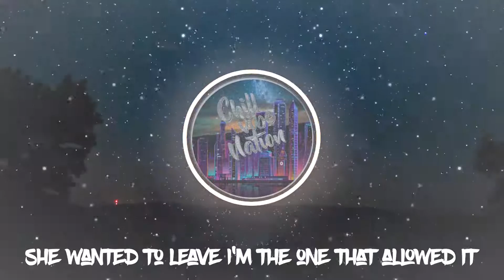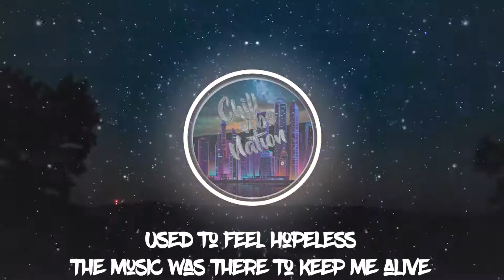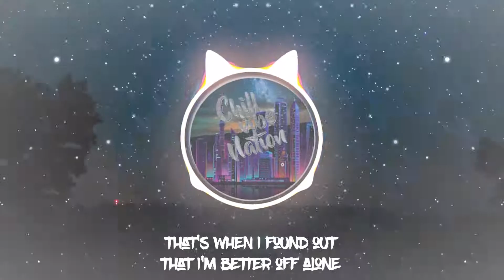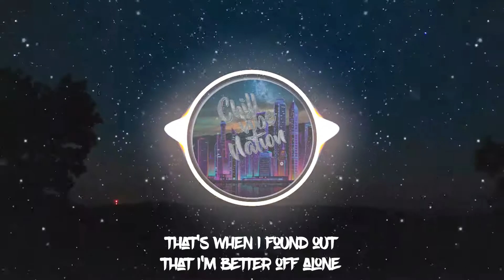Atlus x @KING BLITZ - Walk (Lyrics Video)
▶️Atlus x KING BLITZ - Walk is out on all streaming platforms now

▶️Big shout out to the homie Diego Garcia-Avila for shooting and editing this for me ❤ you can find his channel here:

🎤 Lyrics: Shawn Mendes, Justin Bieber - Monster

1st Verse

I know I'm close gotta keep on movin
down and out some how saw the light
even though I was losin
Was Down on myself
Down on my talent
love or the music couldn't find balance
said we have hope  started to doubt it
she wanted to leave I'm the one that allowed it
Don't take it personal now If I'm on the fence
its not you I had to switch up the lens
People holding you down cut them out of your plans
I know it's not easy what's easy won't help you advance

I'm less concerned with trying to be the greatest
rather you take my songs
get chills when you play this
growing up man a lot people hated
the same people now tell me imma make it
I stuck to my dream never changing
in and out on ear yeah my mind stayed vacant

Hook

Upon these trials I know
Life turned this heart to stone
That's when I found out
That I'm better off alone
I bought a one way ticket
on a west bound train
no more shots yeah to numb the pain
I know I'm nameless
on my way to be famous
I know one day I'll make it
just keep walking the line

2nd verse

Walking someone else’s path trust me
that’s truly just no way to live
Everyone’s special
And you got talent to offer the world
Got something to give
People are dangerous
Projecting they failures
Don’t let it manipulate you up with fear
Then try to me you everything I’m not
I’m just looking back like it is what it is

Protecting my vision
I been on mission
I did what I needed to do to survive
Dying of thirst
Used to feel hopeless
The music was there to keep me alive

They always gone laugh a dream
Think they crash everything
When they seeing your drive
They see you thrive
 It's hurting they pride
Sure they know how
But do they know Why

It was the walks
It was the runs
It was the falls
It was the climbs

It was blood
It was the sweat
Plus all the tears
And risking my life

I lacked the confidence
Now that I conquered it
I Wonder what else
This will this dream provide

I’m giving and giving just not giving up
On none of my dreams

Hook

Love turned this heart to stone

Bridge

I've been wasting time
been wasting time
lately I've been searching for a reason why
a reason to live my life
my life

Hook